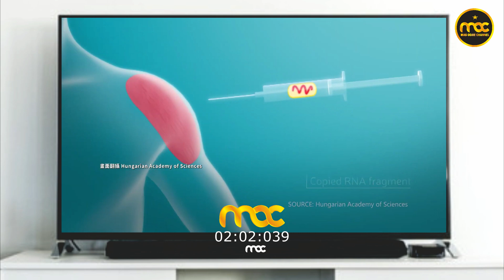Waduh, Vaksin Produksi Taiwan diujicoba di Indonesia, Apakah sudah aman ?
Waduh, Vaksin Buatan Taiwan Masuk Uji Klinis Fase 2 diujicoba Manusia di Indonesia

Waduh, Vaksin ProduksiTaiwan diujicoba di Indonesia, Apakah sudah aman ?
Sebuah perusahaan vaksin yang berbasis di Taiwan Adimmune Corporation mengumumkan akan melakukan uji coba vaksin Covid-19 tahap II pada manusia di Indonesia. Dikutip dari TaiwanNews, rencana uji coba tersebut katanya telah disetujui Badan Pengawas Obat dan Makanan Indonesia (BPOM). Selain itu, uji coba disebut akan dilakukan oleh para ilmuwan dari Universitas Gadjah Mada (UGM).